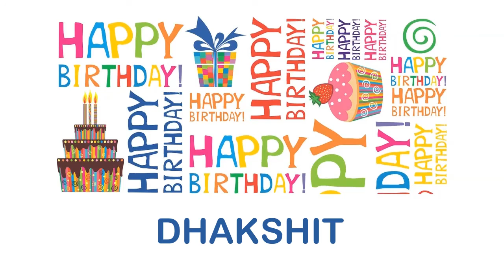Dhakshit wishes Mensajes